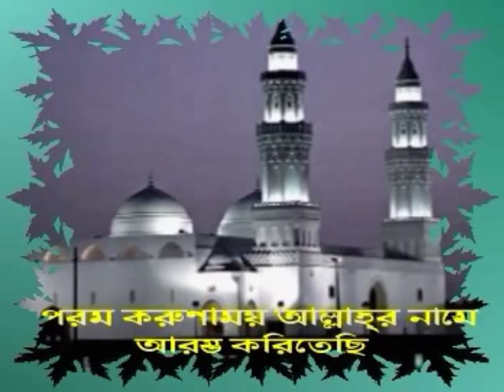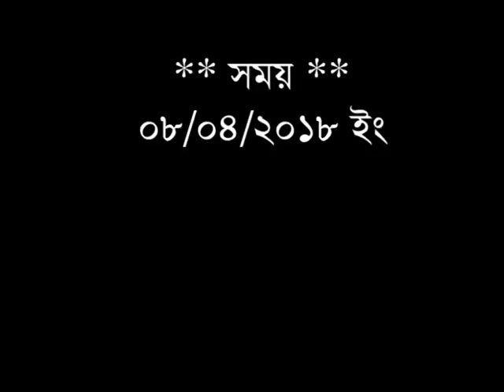দেশি পীর বিদেশী পীর সবার সামনে মাথা নিচু করতে পারবেন। কিন্তু কখন। ডঃ কামরুল ইসলাম সাঈদ আনসারী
আলোর পথে সবাইকে স্বাগতম